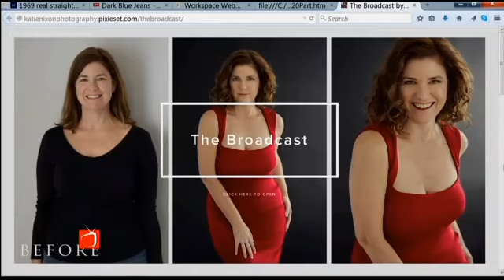Katie Nixon Photography Makeover Winner!